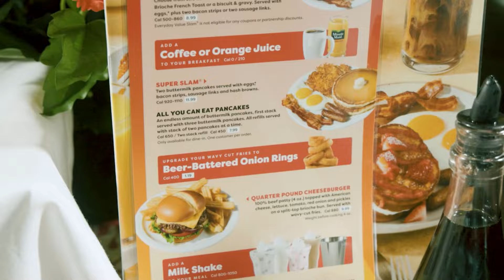Denny's Launches Summer of Sandwiches at Kapolei Commons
Denny's is making this summer extra special with their new All-Day Diner Deals starting at $7.99, and the launch of their Summer of Sandwiches!